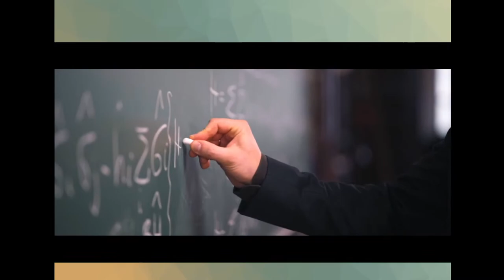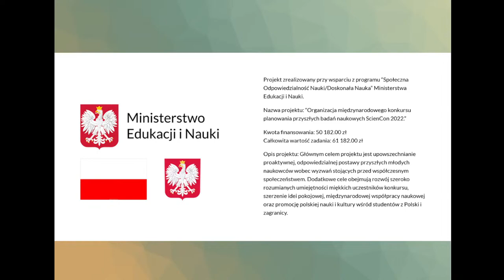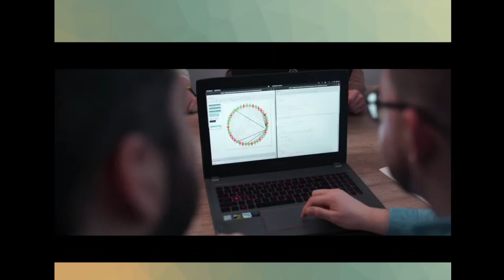ScienCon Online Session III - Challenges of modern physics & Panel Discussion "Life After Uni"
ScienCon Online is a unique 3 - day long event focused on planning a career in physics that answers the world's most pressing challenges: climate crisis, space exploration and emergence of digitial society!

Join us for two great events:

"May I help you? Or big challenges in XXIst century science" - a guest lecture given by prof. dr hab. Wiesław Nowak from Nicolaus Copernicus University in Toruń

"Life After Uni" - Panel Discussion about various career paths available after studying physics with our amazing guests: dr Łukasz Cincio (Los Alamos Laboratory), dr Dariusz Świerad (Fluence Technology), dr Anna Kamińska (Creotech), dr hab. Michał Tomza (University of Warsaw), dr Marcin Polkowski (University of Warsaw) and dr Jakub Ślęzak (Wrocław University of Science and Technology)